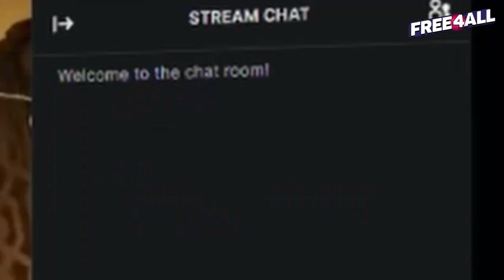The Phrase That Raids: meroca2000 | Free4All | 02/08/2022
While Monica a.k.a. meroca2000 didn't technically give us ThePhraseThatRaids, her partner got her the W.